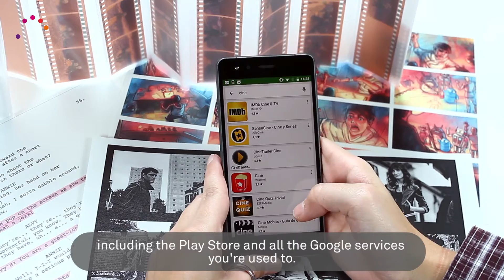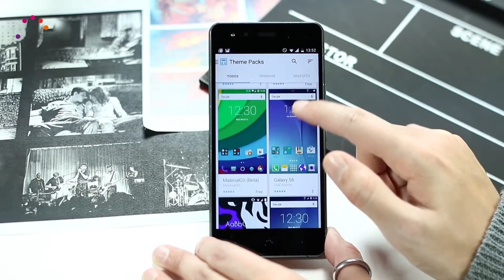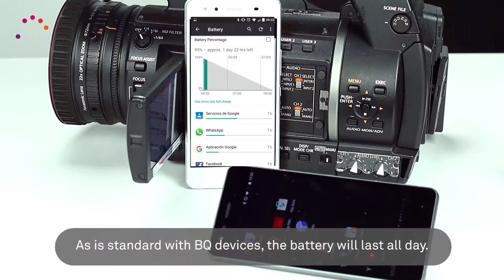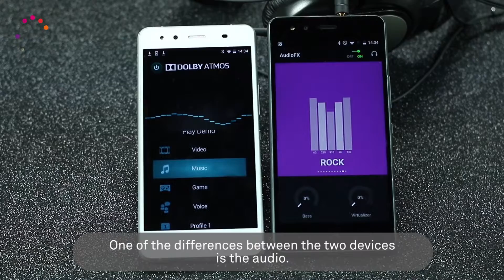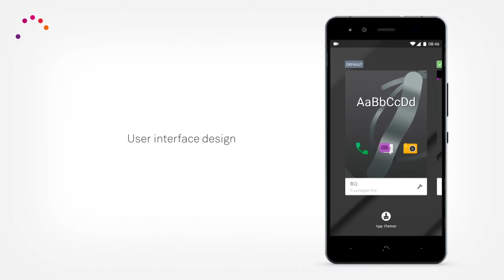Review Aquaris X5 Android and Aquaris X5 Cyanogen Edition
In this video we review and compare the BQ Aquaris X5 Android and the BQ Aquaris X5 Cyanogen Edition